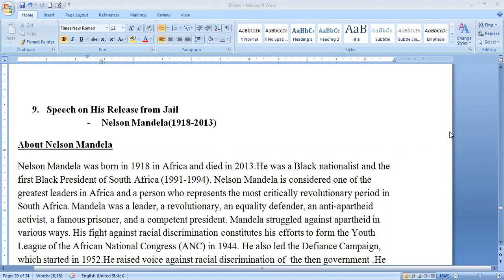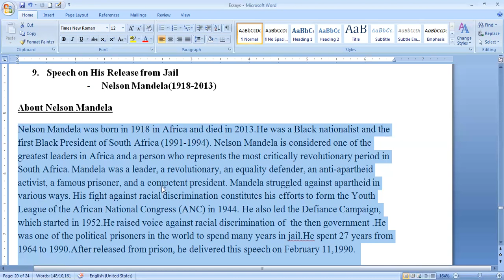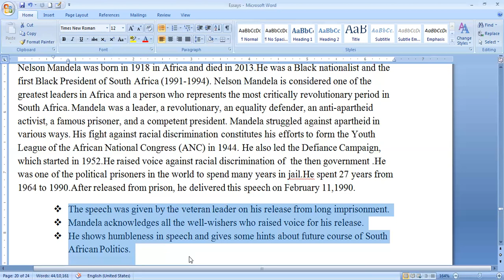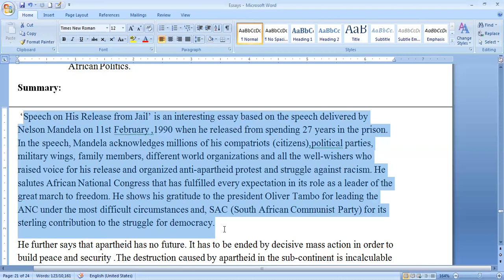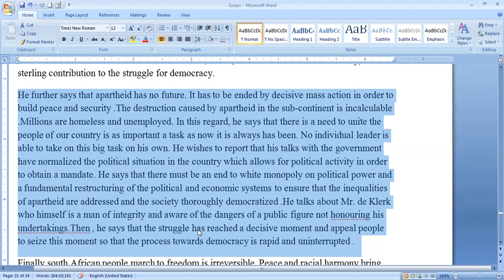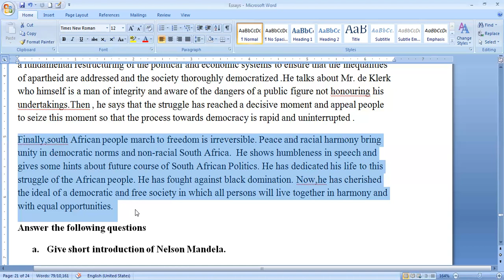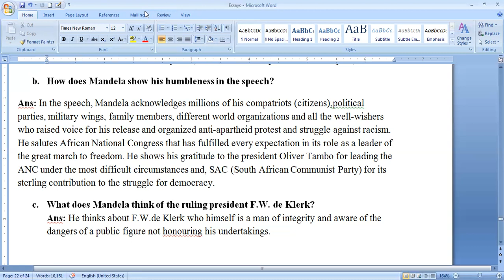Grade_12/Optional_English/Speech on His Release from Jail/Nelson Mandela/Essay/Summary/MCQs/Q_Answer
'Speech on His Release from Jail' by  Nelson Mandela:
'An Eastern Journey' by  William Somerset Maugham
The present video will be beneficial to those students/ learners who have taken Optional English @ grade-12.                                                      Drama: